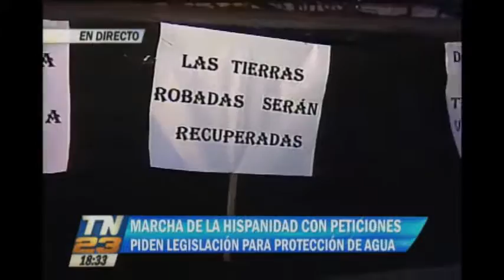Manifestantes pernoctan frente al Congreso por el día de la hispanidad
Para mañana se esperan nuevas caminatas. Una de ellas irá hacia el Ministerio Público.